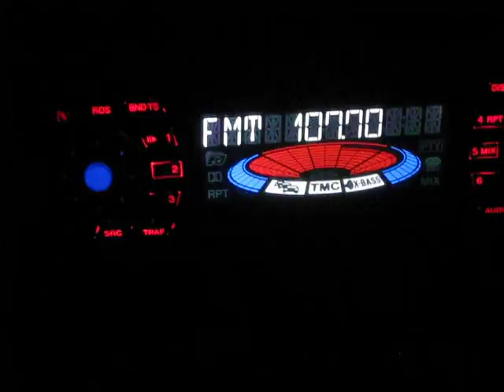Орлето помпена станция 014